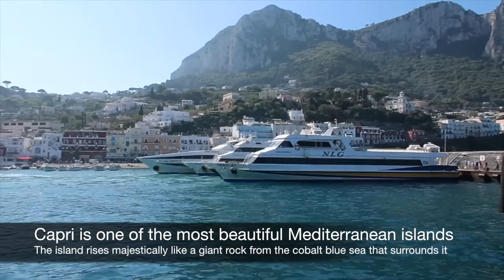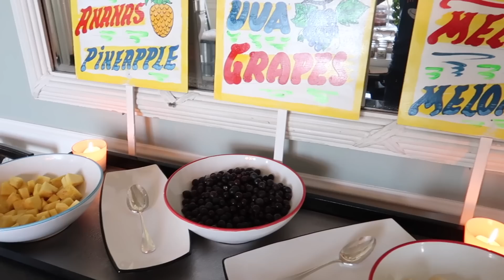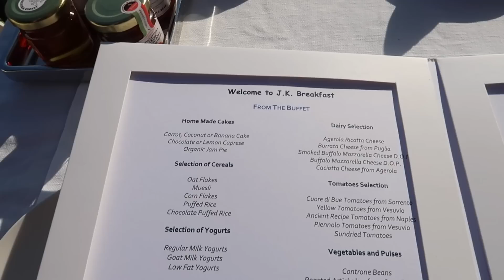Inside Capri Island's most stylish boutique hotel, JK Place Capri: full tour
Join me on a full tour of JK Place Capri, the most elegant 5-star hotel on the Italian island of Capri in the Bay of Naples.

Read my review (with pros & cons) of this hotel on my travel blog

Each Saturday, I upload one new clip about my travels around the world.